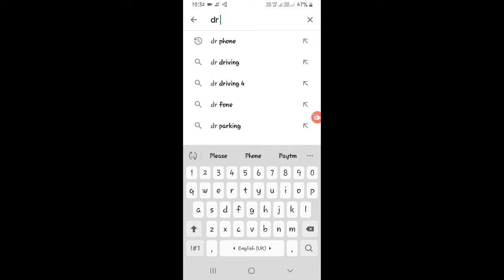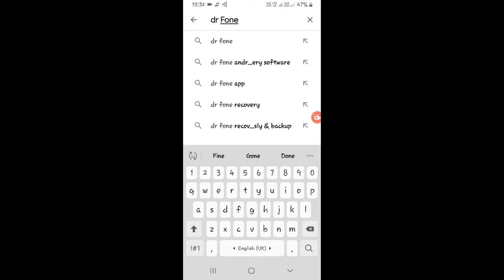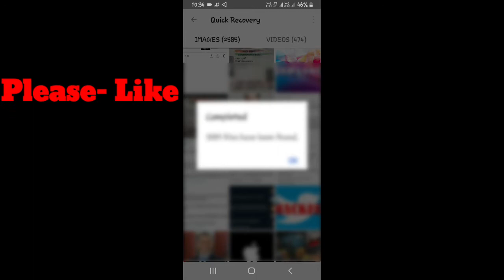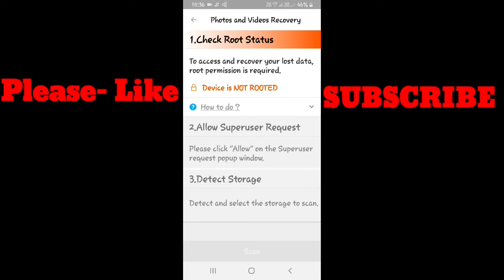Video Recovery App For your Android|How To Recover Photo And Video On Your Phone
Dosto aap ka swagat hai Hamare YouTube channel havoc main Har Bar Ki Tarah is bar bhi Ham aapke Liye Kuch Khaas Laya Hai is bar Ham aap ke laye important information to video pura dekhega

[TEAM HAVOC]